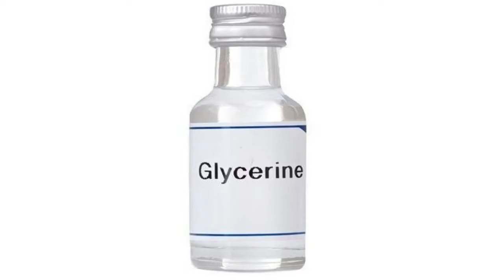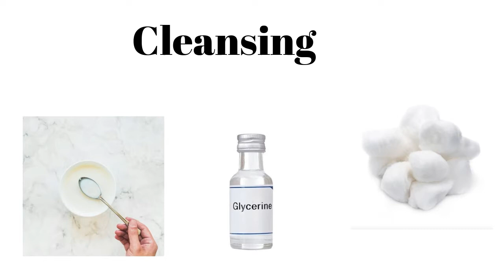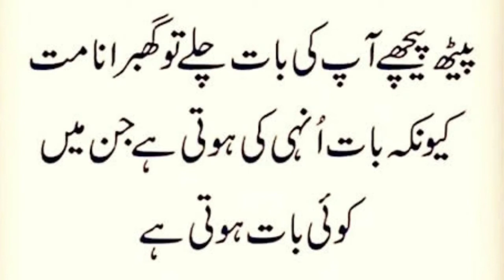Skin Whitening With Orange Peels Face Pack for Glowing Skin 100% Effective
ASSALAM.U.ALAIKKUM.
We’ll come to my channel.

●▬▬▬▬▬▬▬▬▬▬▬ஜ۩۞۩ஜ▬▬▬▬▬▬▬▬▬▬▬●
This channel is for a lot of things like beauty tips, beauty benefits, product review, and much more.
Try this at home and share your experience with me... I would love to hear from you.